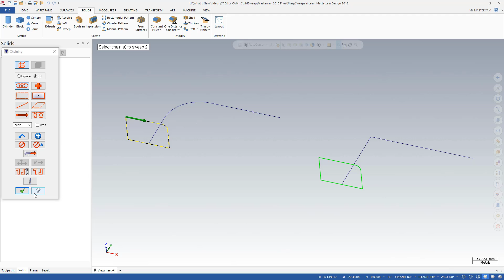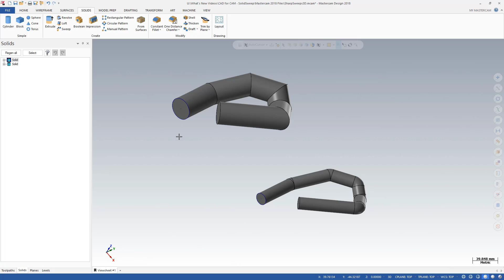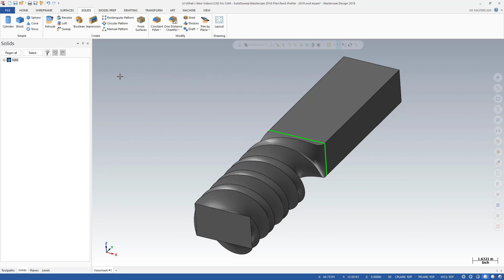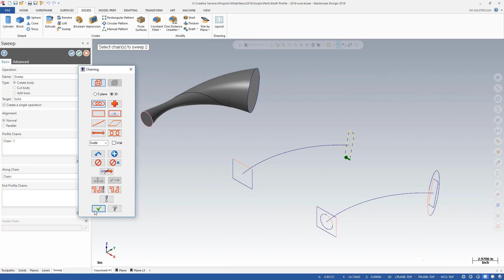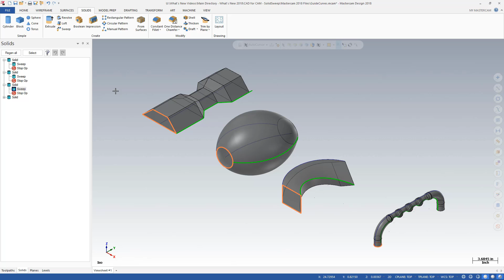Mastercam 2018 What's New Solid Sweep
Mastercam 2018 implements improvements to the Sweep function in Solid modeling giving you more flexibility and greater control. In Mastercam 2018, the profile geometry easily runs along sharp corners.